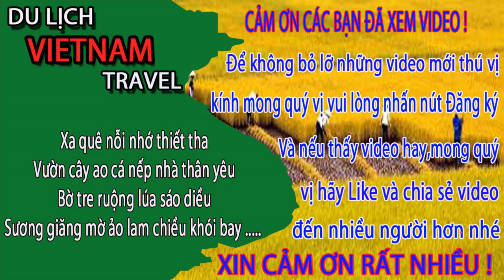Đường Từ Ngã Tư Sở đến Trần Phú Hà Đông Hà Nội Ngày Nay Như Thế Nào-Du lịch việt nam vietnam travel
Video này Minh Toàn xin giới thiệu đến quý vị và các bạn về tuyến đường từ ngã tư sở hà nội đến đường trần phú hà đông hà nội ngày nay. Mời quý vị và các bạn cùng xem hà nội ngày nay như thế nào nhé.
1. Hà nội ngày nay
3. Giải trí hấp dẫn ở việt nam
4. Du lịch việt nam
5. Cuộc Sống Hạ Long
6. Tổng hợp du lịch việt nam vietnam travel